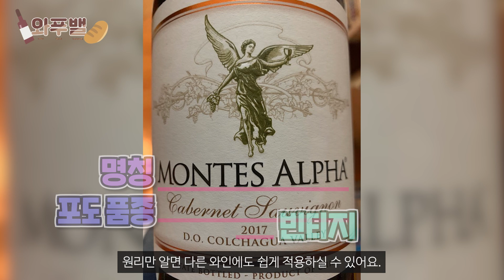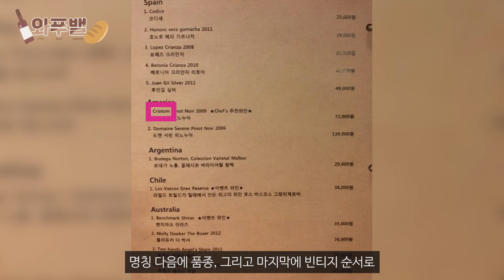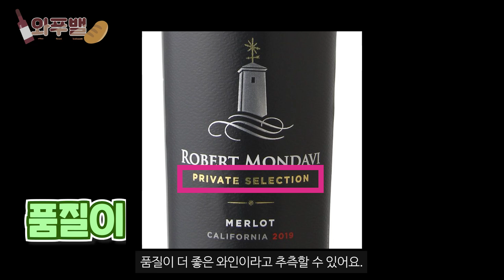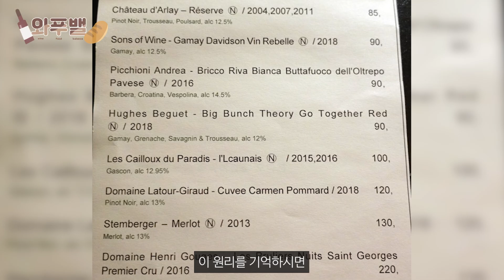가장 쉽게 알려주는 와인 이름 읽는 법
와인 어떻게 제대로 읽어야 할지 궁금하지 않으셨나요?
와인 읽는 방법을 쉽게 알려드립니다^^

이마트, 롯데마트, 홈플러스, 코스트코 등 마트나 와인 샵에서 와인 살 때
와인 어떻게 읽어야 할 지 답답하지 않으셨나요?

또는 와인 레스토랑에서 와인 모임, 와인 데이트 등 와인 마실 때
와인 리스트에 있는 와인들이 어떻게 이름이 정해졌는지 궁금하셨다면
이번 영상에서 가장 쉽게 알려드리겠습니다~!

와인 초보, 와인 입문하시는 분들을 위한 와인 기초 상식입니다

와푸밸은
★대한민국 최고의 와인 신문 '소믈리에 타임즈'에 연재하고 있습니다.
★네이버TV, 카카오TV, JTBC NOW, SBS PLAY, iMBC, ZUM TV 등 10여곳에서 크리에이터로 연재하고 있습니다.